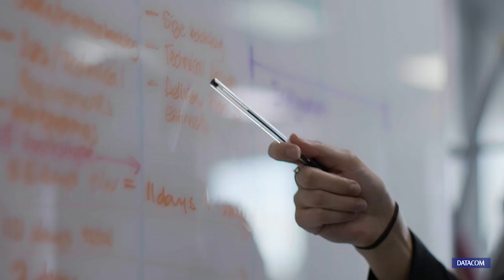Datacom careers - Water Market Watch App with Olivia De Angelis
At Datacom we offer you opportunities to push your limits.

Meet Olivia who was instrumental in creating an app that helps farmers measure water so they predict future shortages better and know the best time to buy water.

Join us and discover your role in creating the future of IT today